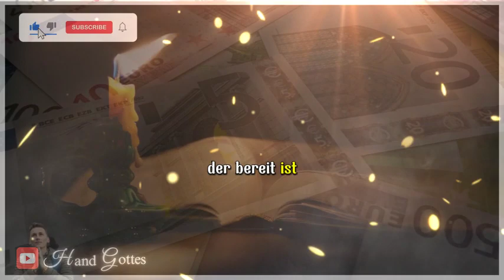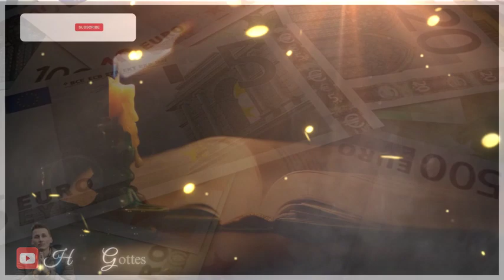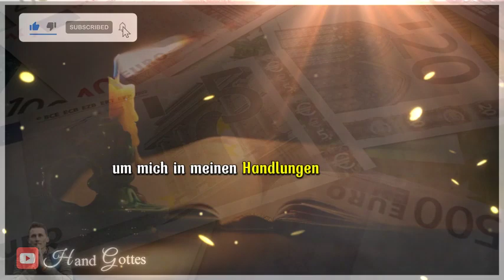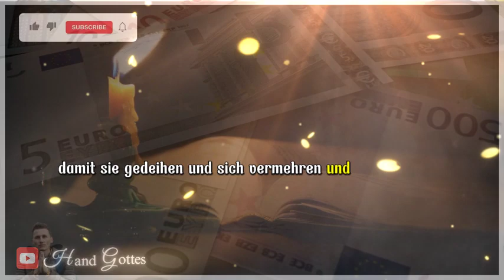BEREIT MACHEN!! NACH DIESEM GEBET WIRD VIEL GELD EINKOMMEN. ERHALTEN SIE SEGGEN VOM ENGEL ABUNDIA